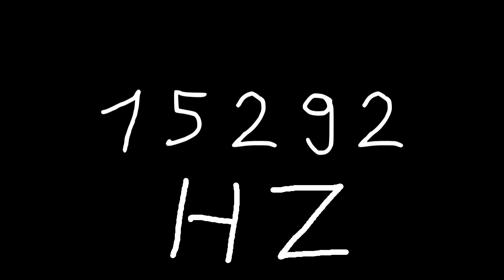15292 hz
Just sound.

chords
sounds
noise
tone
noises
tones
audio
wave
waves
sin
sine
sinus
sinoid
heart
heartbeat
resonancy